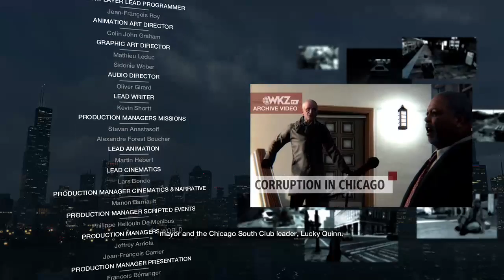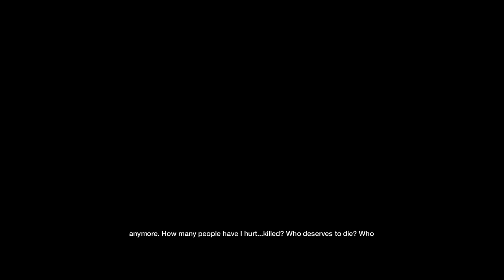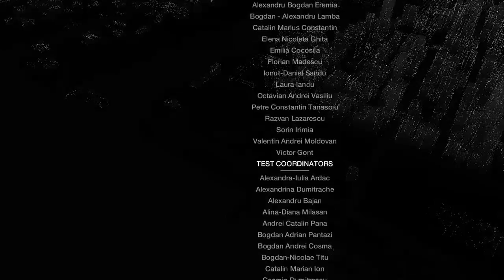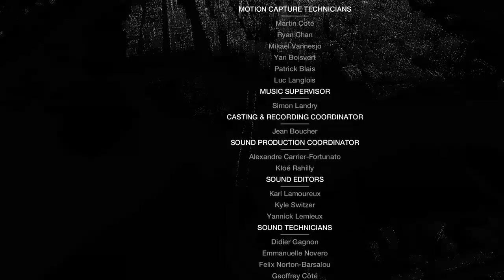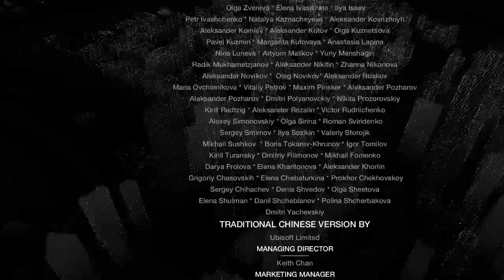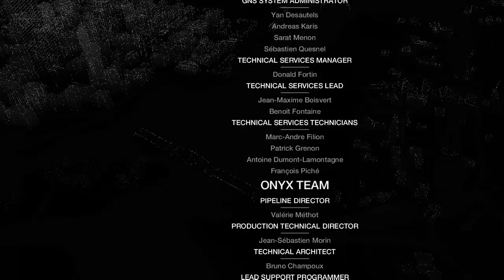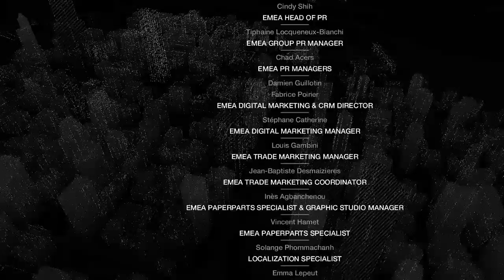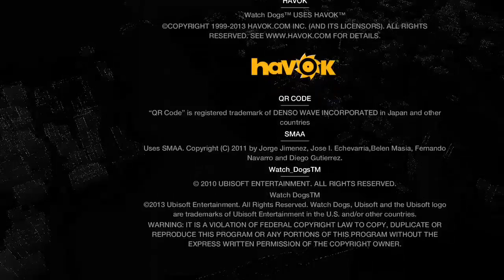Watch Dogs : End Game Credits on Xbox One